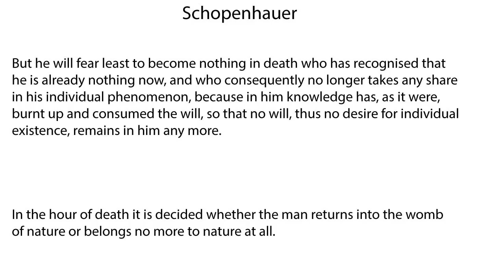Love Your Beast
No need to deny your beast.

Books: "A Minority Interest" can be found on Amazon.